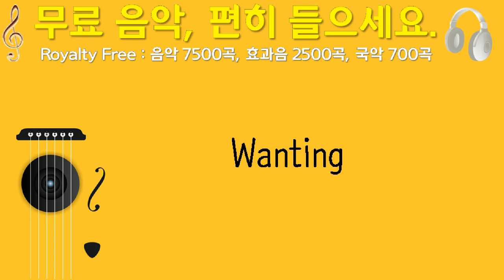Wanting, AlexisOrtizSofield, 함정, 2분 57초